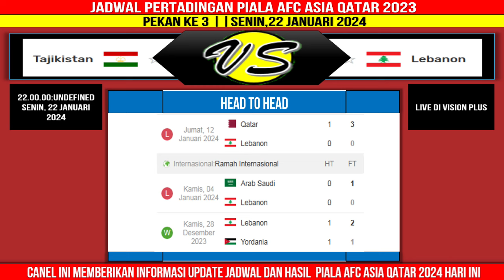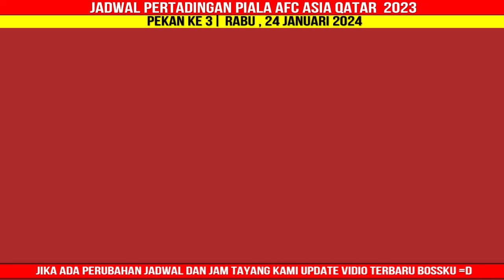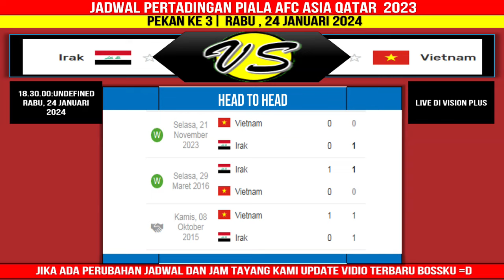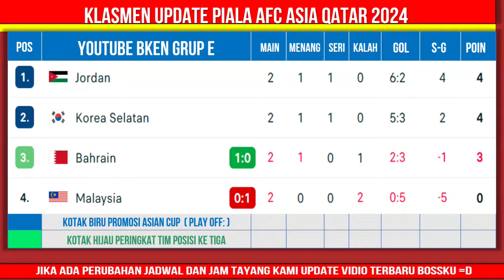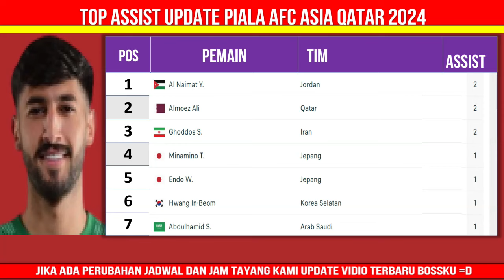JADWAL SIARAN LANGSUNG PIALA ASIA MALAM INI LIVE INEWS TV - SENIN 22 JAN 2024 - QATAR VS CHINA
JADWAL SIARAN LANGSUNG PIALA ASIA 2024 MALAM INI LIVE INEWS TV - SENIN 22 JANUARI 2024 - QATAR VS CHINA - PIALA ASIA 2023 QATAR

Berikut jadwal piala asia malam ini:
Senin 22 Januari 2024
Qatar vs China
Tajikistan vs Lebanon

Australia vs Uzbekistan